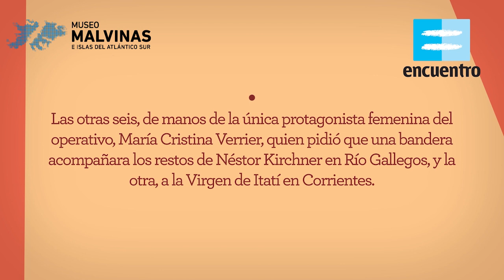Dardo Cabo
Cortometraje sobre Dardo Cabo. Junto con diecisiete jóvenes en 1966, llevaron a cabo el Operativo Cóndor: desviaron un avión de línea y aterrizaron en las Islas Malvinas para desplegar siete banderas argentinas. Realizado con ilustraciones y técnica de animación 2D.

Voz en off: Pablo Echarri / Duración: 3 min 44